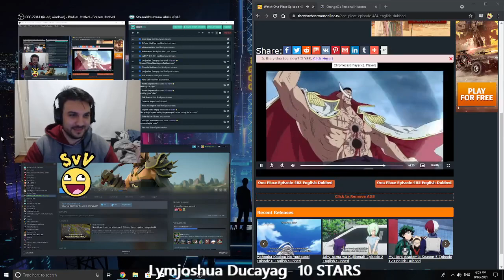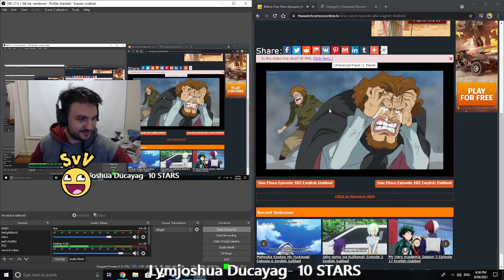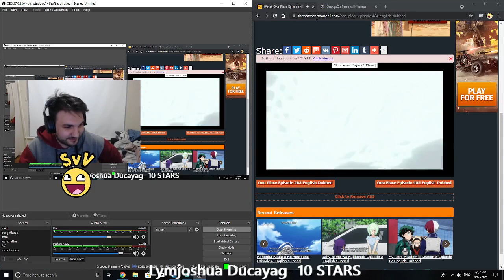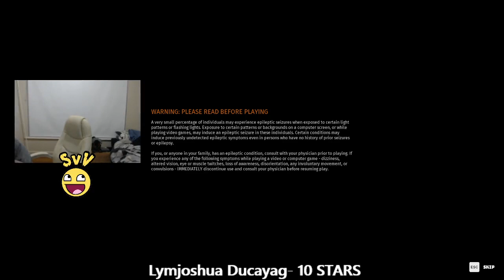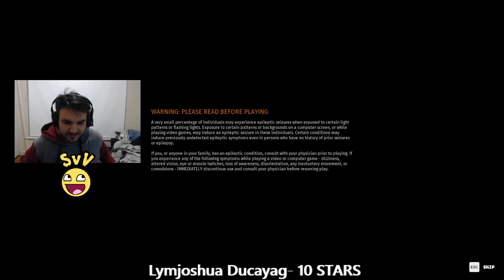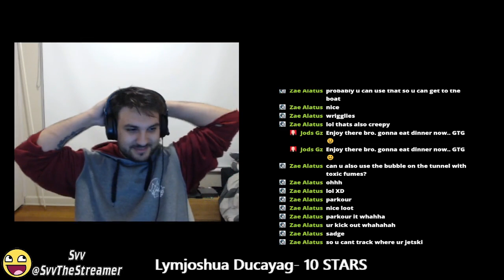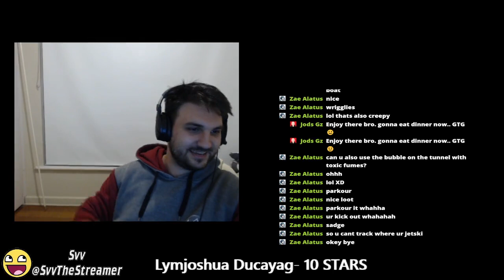Lockdown special Biomutant part 3